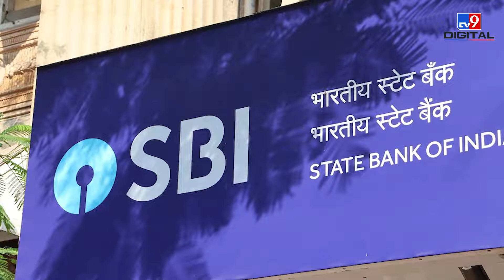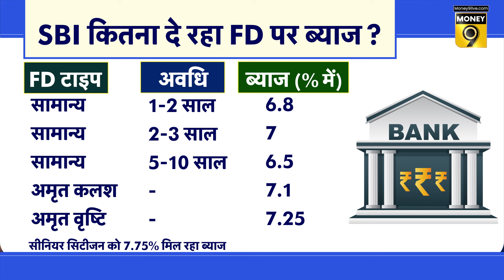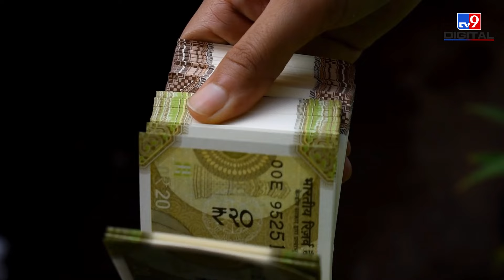Fixed Deposits पर घटने वाली हैं ब्याज दरें?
बैंकों की Fixed Deposit यानी FD पर पिछले करीब 2 साल से शानदार रिटर्न मिल रहा है. अब देश के सबसे बड़े सरकारी बैंक SBI ने कहा है कि FD की ब्याज दरें Peak पर यानी उच्चतम  स्तर है. RBI फरवरी से ब्याज दरें घटानी शुरू कर देगा. क्या एफडी करने का यह सही मौका है? FD करने का क्या है सही तरीका है? जानिए इस वीडियो में-